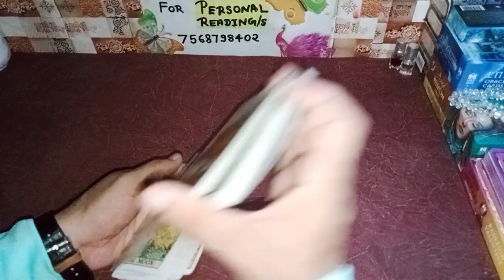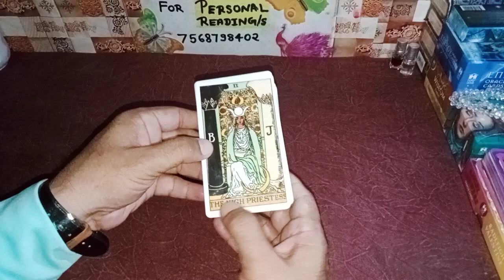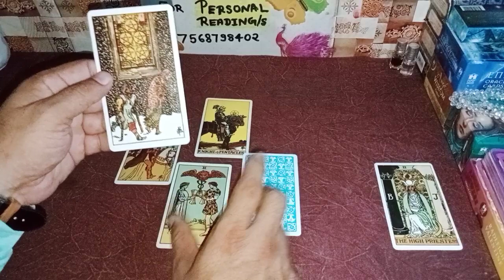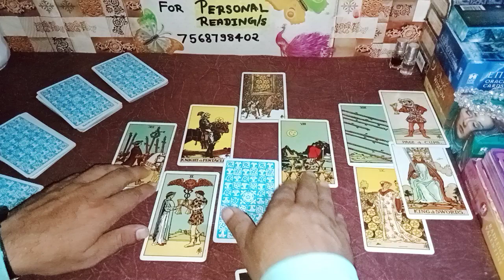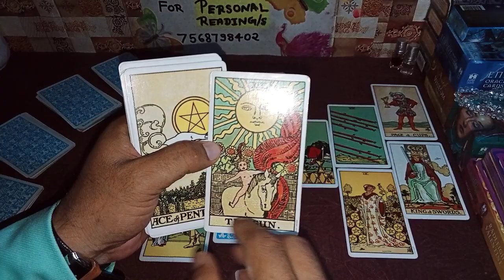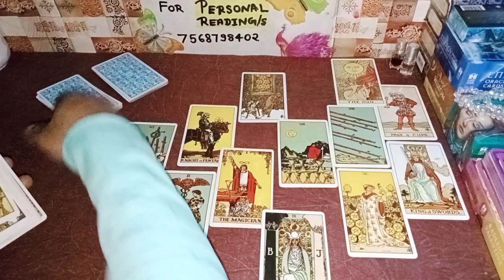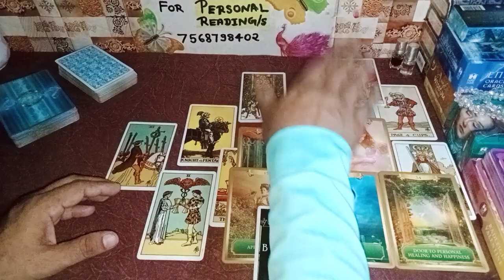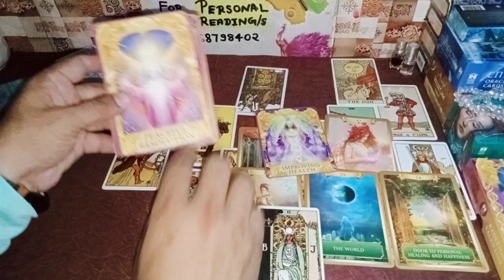When Will U Conceive🌄🌻👪 pregnancy [Tarot Reading Hindi]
To heal/cure evil eyes' effect
1. Pay bow to your adorable deity of your family lineage first.
2. Offer the deity whatsoever you can & request them to heal you.
3. Take a lamp 🪔 on Saturday evening, fill with mustard oil. Put two cloves in it & lit it. Keep it continued for 21 days.
4. starting from step 3 keep mustard oil in bowl 🥣 near around you while sleeping,
5. after waking up, look your face in the oil in bowl then say an affirmation with a fury/aggression "My Deity (Named) protects me from all evil eyes".
6. Throw the oil out of house.

Hello Friend
नमस्ते 🙏

Regards
Sachin Sharma

pregnancyreding, pregnancy tarot card reading, tarot reading on pregnancy, conceiving